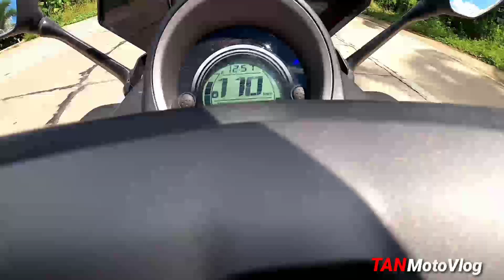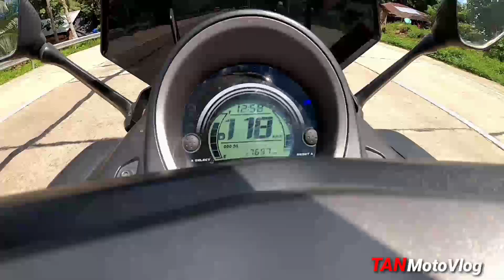Mindanao Adventour 2020- Part 1 Team Zamboanga